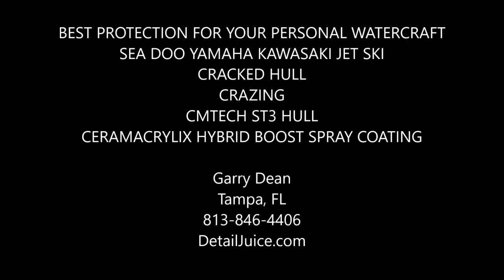BEST PROTECTION FOR YOUR PERSONAL WATERCRAFT - SEADOO YAMAHA KAWASAKI CERAMACRYLIX HYBRID BOOST